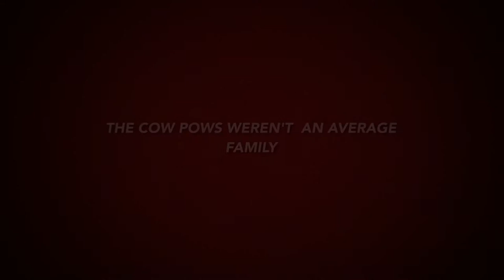Basenji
Adan joins Nada